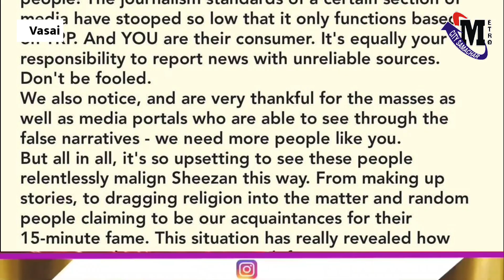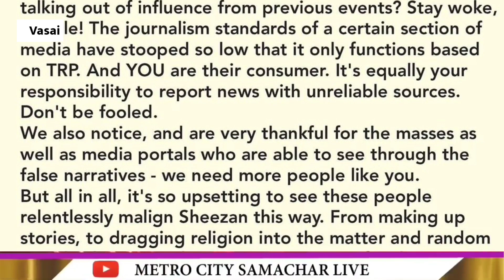Seezan Khan's Sisters Falak Naaz, Shafaq Naaz Criticize Media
Seezan Khan's Sisters Falak Naaz
Shafaq Naaz Criticize Media
shezan khan and tunisha sharma
shezan khan news today
tunisha sharma news today
metro city samachar